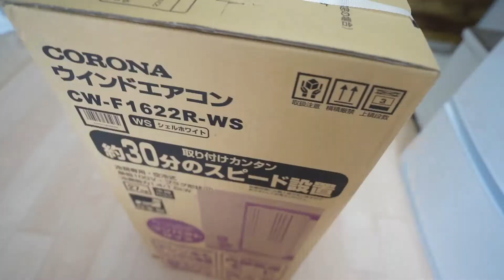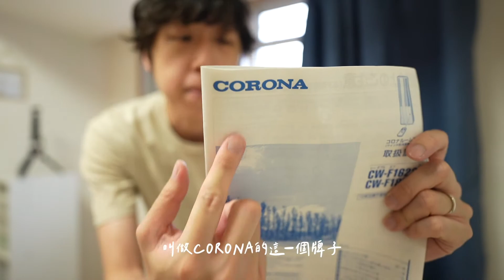【日本生活ＤＩＹ】大阪熱爆｜忍不下去！買冷氣來自己裝｜我為什麼選擇直立式冷氣｜在台灣我可能不會自己裝｜日本生活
△訂閱Luke的大阪生存日記頻道！
我是住在大阪的男子Luke
上個月大阪真的太熱了啦！忍不住就買了一台冷氣
第一次自己裝冷氣，其實還滿好玩的...
趕快進來看看影片吧！！！
謝謝大家

我使用的器材：
△相機-一般外出遊旅類
・sony a7c
・apple iphone xs
・dpi pocket 2
△單眼相機-室內拍攝
・Sony α7c  ​
■Luke的大阪生存日記頻道Facebook專頁